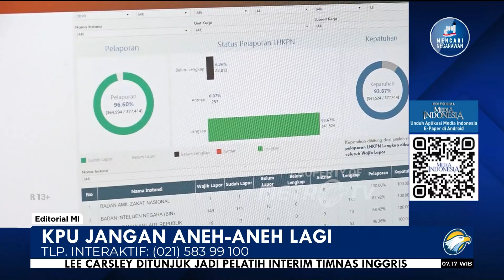KPU Jangan Aneh-aneh Lagi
MetroTV, JUJUR harus kita akui, praktik politik uang seperti sudah lazim mewarnai pelaksanaan pemilihan umum di Indonesia. Yang paling kasat mata dan sering terjadi adalah pemberian bantuan, baik berupa barang atau uang untuk memengaruhi calon pemilih agar memberikan suaranya kepada calon atau kandidat tertentu.

Politik uang sejatinya bukan cuma perkara jual beli suara semacam itu, melainkan keseluruhan tindakan dalam setiap tahapan pemilu yang dapat dipengaruhi oleh uang, termasuk dalam kegiatan kampanye.

Itu sebabnya, sungguh aneh dan sulit diterima akal sehat jika Komisi Pemilihan Umum (KPU) justru berencana ingin menghapus sanksi diskualifikasi pasangan calon kepala daerah (cakada), yang tidak atau terlambat melaporkan Laporan Penerimaan dan Pengeluaran Dana Kampanye (LPPDK) pada Pemilihan Kepala Daerah (Pilkada) 2024.

Sebagai gantinya, mereka mengusulkan sanksi berupa tidak boleh mengikuti kampanye maupun tidak dilantiknya pasangan calon terpilih jika belum menyampaikan LPPDK sama sekali. KPU beralasan, sanksi diskualifikasi tidak diatur lewat Undang-Undang Nomor 10/2016 tentang Pilkada.

Rencana ini, jika benar dilakukan, jelas bertentangan dengan prinsip-prinsip pemilu yang telah diatur dalam pasal 3 UU Nomor 7 Tahun 2017 tentang Pelaksanaan Pemilu, yakni profesional, terbuka, dan akuntabel. Prinsip-prinsip itu diatur antara lain untuk mewujudkan pemilu yang adil dan berintegritas serta menegakkan praktik ketatanegaraan yang demokratis.

Maka, sungguh aneh jika KPU, sebagai pelaksana pemilu, justru ingin merobohkan prinsip luhur itu. Alih-alih menjaga agar pemilu berjalan jujur dan adil, rencana itu malah membuka kemungkinan celah korupsi. Mestinya, justru sanksi yang harus dipertegas, bukan malah membuat pelonggaran selonggar-longgarnya dengan menghapus sanksi. Apa yang direncanakan KPU itu juga berpotensi kian membenarkan perilaku korup.

Lagi pula, kewajiban atas keterbukaan aset merupakan aspek krusial dalam upaya menciptakan pemerintahan yang transparan dan akuntabel. Itu sebabnya, Komisi Pemberantasan Korupsi (KPK) mewajibkan pengisian laporan harta kekayaan penyelenggara negara (LHKPN) bagi calon kepala daerah, karena merupakan bentuk transparansi kepemilikan aset. KPK bahkan sudah mengeluarkan edaran untuk penyerahan data itu, agar masyarakat bisa memantau.

Indikasi korupsi bisa terendus dari LHKPN yang dilaporkan oleh para penyelenggara negara. Langkah itu penting untuk memastikan tidak adanya peningkatan kekayaan yang tidak wajar, yang bisa menjadi indikasi adanya praktik korupsi atau penyalahgunaan jabatan.

Penyerahan LHKPN calon kepala daerah merupakan bentuk komitmen kejujuran dalam tata kelola pemerintahan. Calon kepala daerah yang tidak patuh memenuhi persyaratan ini, patut diragukan integritasnya.

KPU, yang belakangan banyak disorot lantaran kinerjanya yang amburadul, dari mulai kasus dugaan asusila, hingga sibuk dengan sejumlah tuntutan dari honor perjalanan dinas hingga pembagian kendaraan dinas, sebaiknya memperbaiki diri. Di saat masyarakat menunggu perbaikan kinerja KPU, lembaga ini justru malah membuat rencana yang aneh dan irasional.

Di satu sisi, mereka menuntut hak-hak sebagaimana layaknya pejabat negara yang dibiayai rakyat, tapi di sisi lain mereka enggan melindungi kepentingan masyarakat. Jika penyelenggara pemilu saja sudah menabrak asas dan prinsip pemilu, pemimpin macam apa yang diharapkan lahir dari kualitas pelaksanaan pilkada semacam ini?

Harus tegas dikatakan, KPU telah gagal menjadi lembaga yang objektif, independen, dan menomorsatukan kepentingan bangsa. Jangan keluhkan rakyat jika mengkritik mereka hanya memikirkan kepentingan pribadi dan melayani pihak dan golongan tertentu.